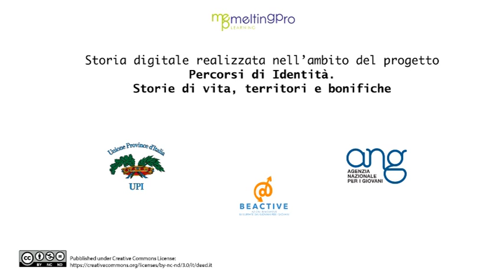"A day" di Alessio Lanciotti